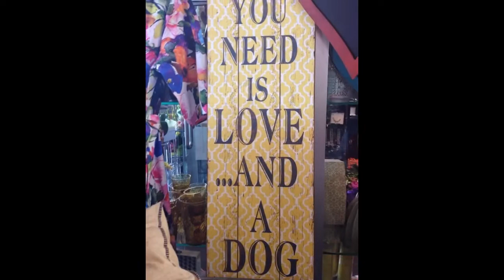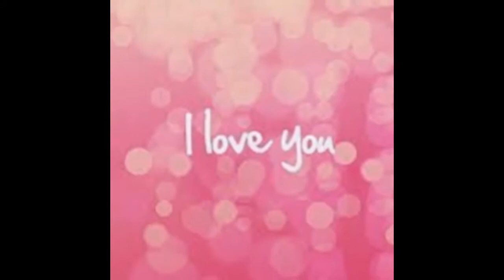Teddy Strik Sherry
Teddy is 2 yrs old and has malignant mast cell cancer. ON 22.9.14 is his second operation to clear margins...I PRAY and LOVE you so much my little darling I could not survive without you.Teddy Rocks xo